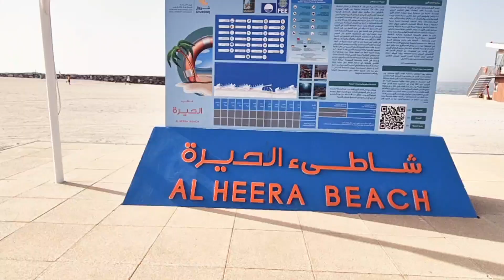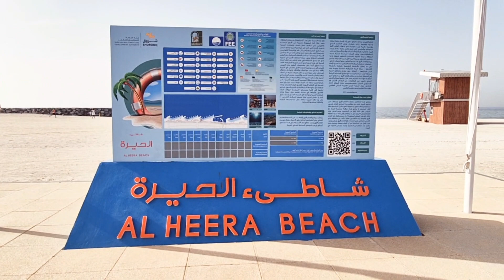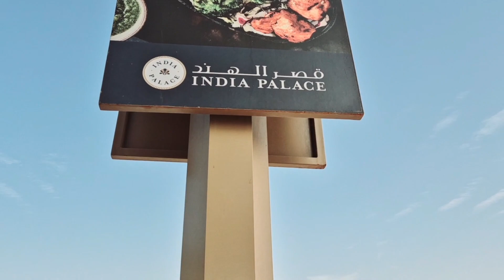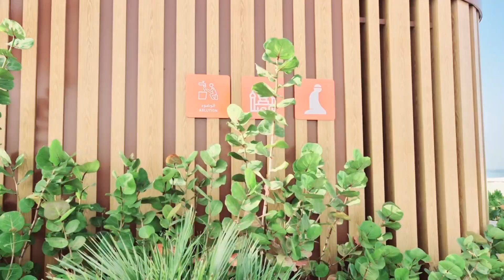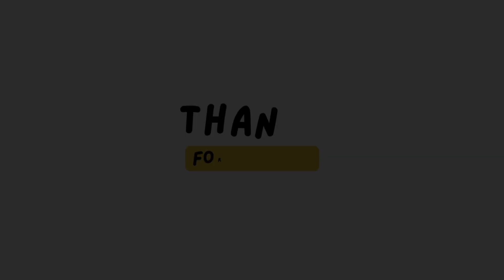Al Heera Beach | Sharjah | Explore Dubai with Nadia | Vlog#15